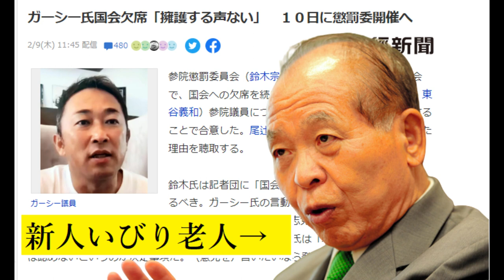【デマニュース】鈴木宗男（団塊世代）ロスジェネ世代のガーシーを集団いじめ。これぞ「老害代表」